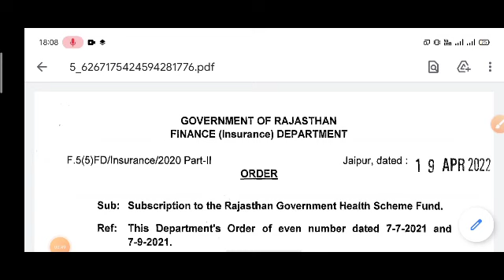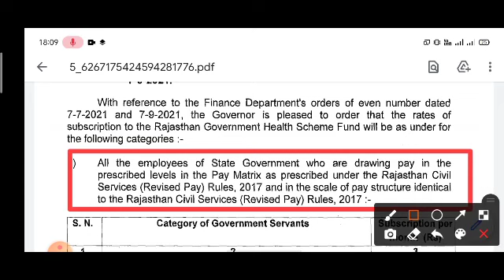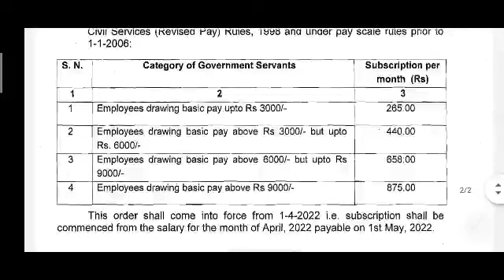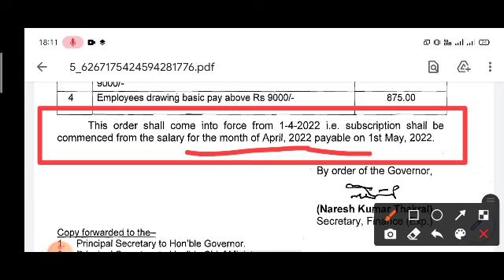RGHS कटौती की अप्रैल के वेतन से नई स्लैब जारी।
RGHS कटौती की अप्रैल के वेतन से नई स्लैब जारी। @PK Rohilla Study Point

आप सभी का हमारे यूट्यूब चैनल पर स्वागत है। इस चैनल पर आप घर बैठे आसानी से कम्प्यूटर चलाना एवं बेसिक एम एस वर्ड एक्सेल पावर पाइन्ट इन्टरनेट कम्प्यूटर tricks आसानी से सीख सकते है। इस चैनल पर आपको राजस्थान कम्प्यूटर शिक्षक भर्ती परीक्षा की सम्पूर्ण तैयारी करवाई जाएगी  कम्यूटर शिक्षा बेसिक से एडवांस शाला दर्पण, पेमैनेजर, सर्विस नियमों की जानकारी, विभिन्न प्रतियोगी परीक्षाओ की तैयारी, छात्रवृति, योजनाओ, रोजगार सूचनाओ आदि की जानकारी के लिए हमारे चैनल को सब्सक्राइब अवश्य करे